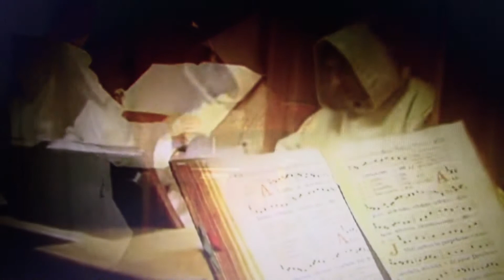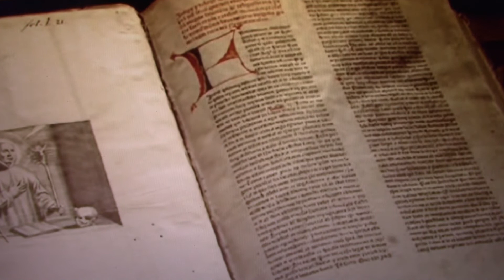Fr. David Jones - O! blessed Cell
Lines written in Carthusian Solitude